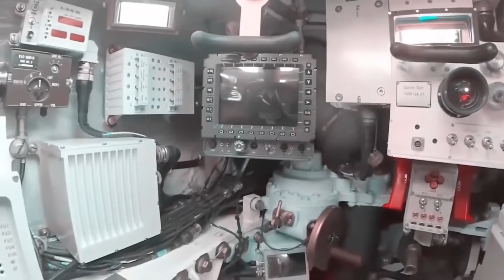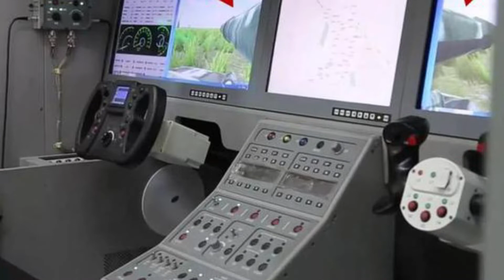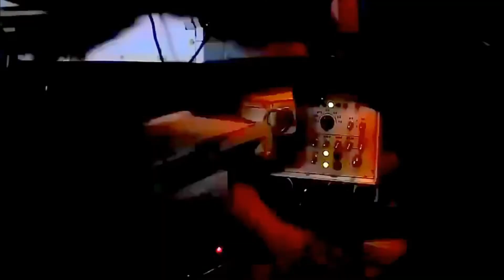Meet China's 4th Generation 99 MBT Battle Tank, the strongest and most advanced in the future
China Shows Glimpses Of Its Next-Gen Battle Tank; Hails It As ‘The Strongest On The Surface In Future. According to recent media reports, China’s state television aired footage of what is believed to be the country’s under-development latest main battle tank (MBT). The cutting-edge tank was reportedly highlighted by China’s state-owned broadcaster, CCTV, as part of a series on the modernization of the People’s Liberation Army (PLA). One of the episodes that aired on October 9 showed the footage of the new tank, which was mostly covered, with a caption reading, “The strongest on the surface in the future.”